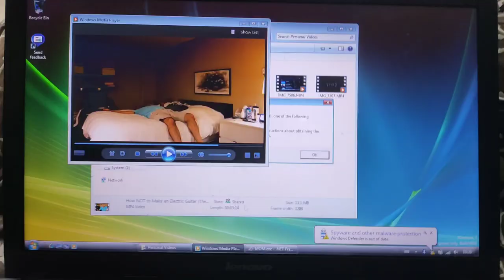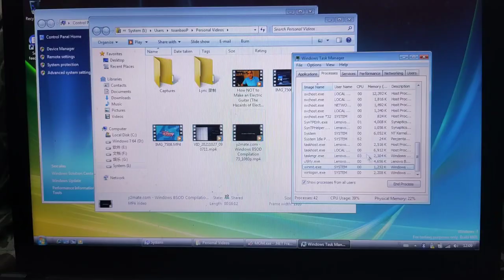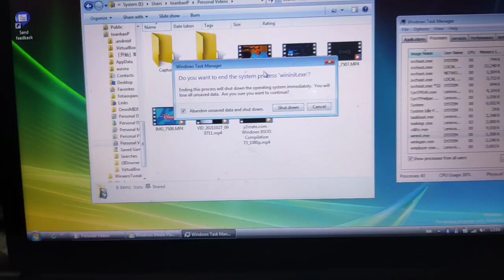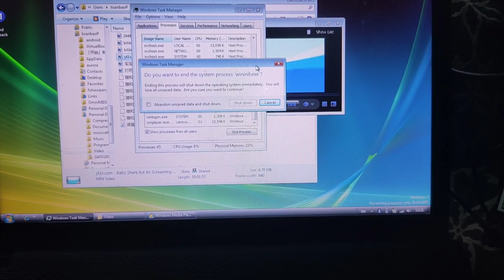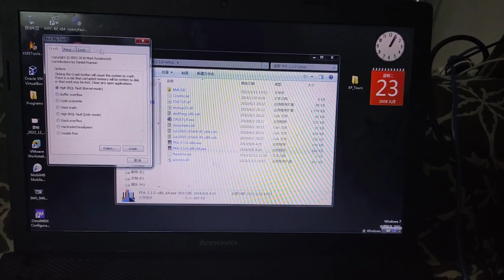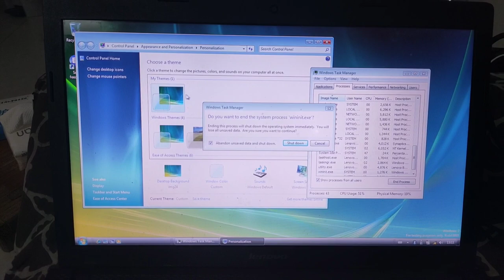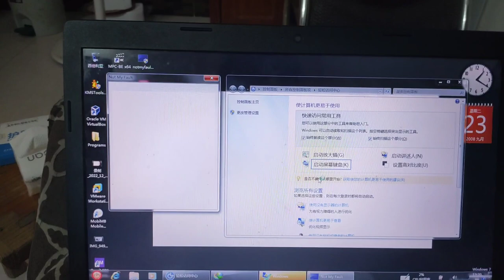Windows 7 BSOD Compilation my old laptop